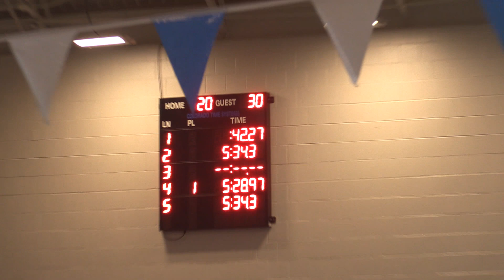Crane Wins 500 Free vs. Smithtown (2018)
10/12/18
In a home meet vs. Smithtown, Rebecca Crane wins the 500 free in 5:28.97.